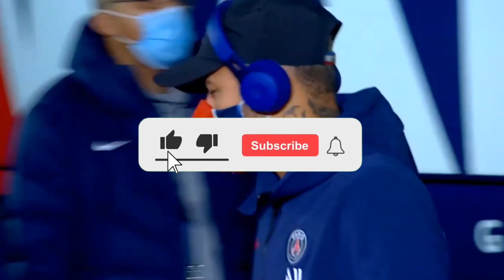OLHA O QUE NEYMAR FALOU "TÔ NEM AÍ PRA BOLA DE OURO, QUERO A CHAMPIONS!😯